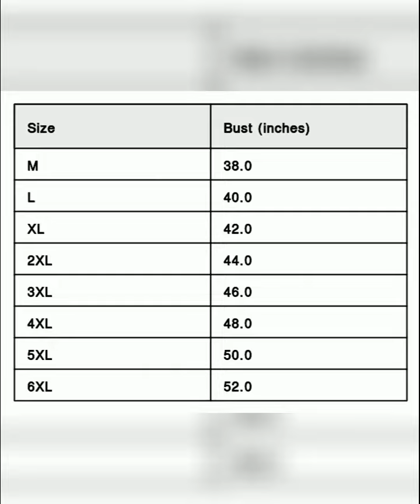Women's Classy Cotton Kurtis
Hello Viewers,

Thank You for Visiting YouTube Channel of Luminous LOTUS. We have 1000+ Products like Clothing and Accessories, Beauty and Cosmetic Products, Kidswear and Electronic Gadgets, Refurbished Mobile and Sweets, Candies and Spices, Essential Products and Gifts, Combos of Various Clothing Items and Many More.. so please like our Facebook Page and Follow Us on Instagram

For Product Related and For Assistance to Buy any product than please do WhatsApp on below link 👇

Solid Office Wear Classy Kurtis

 *Size*:
M(Bust - 38.0 inches)
L(Bust - 40.0 inches)
XL(Bust - 42.0 inches)
2XL(Bust - 44.0 inches)
3XL(Bust - 46.0 inches)
4XL(Bust - 48.0 inches)
5XL(Bust - 50.0 inches)
6XL(Bust - 52.0 inches)

 *Color*: Pink

 *Fabric*: Cotton

 *Type*: Stitched

 *Style*: Printed

 *Design Type*: Straight

 *COD Available*

 *Free and Easy Returns*:  Within 7 days of delivery. No questions asked

 *Delivery*: Within 6-8 business days

       Regards
Luminous LOTUS